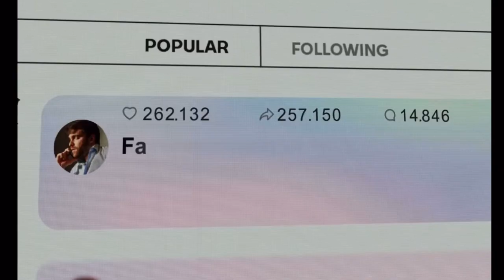Publicidad Pepsi Qatar 2022